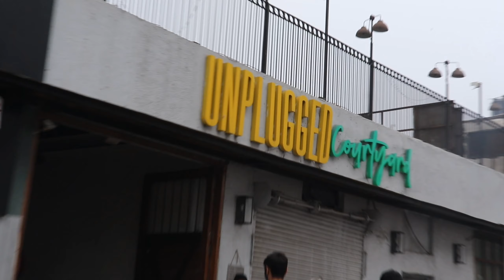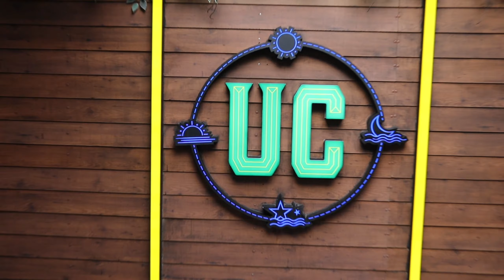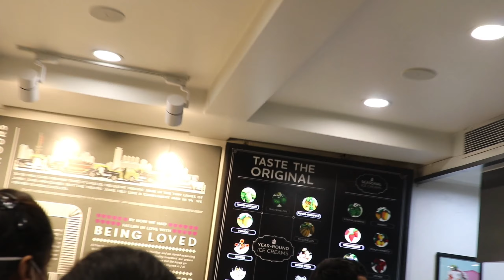MEET AFTER 12 YEAR GHPS REUNION (UNPLUGGED COURTYARD)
Hey friends, Your  Star Prabhjot Singh  & thanks a lot for watching my previous video. Please "LIKE" the video if you enjoyed watching & also "COMMENT" if you want to Suggest something or Appreciate it you are most welcome.